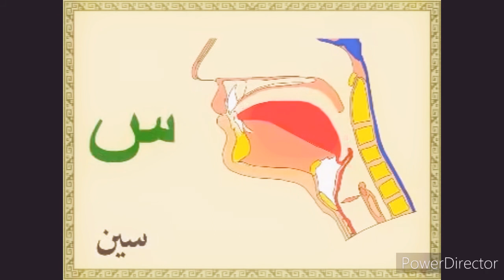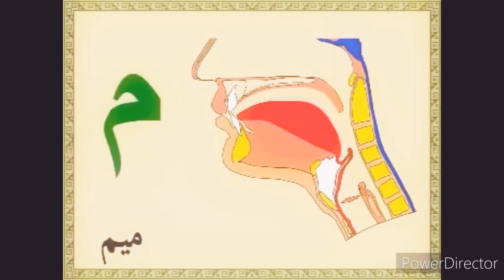MAKHRAJ HURUF, # 2/1,2/1,2/1. # 1/1,1/1, 3/1, 1/1, 1/1,1/1,1/1,3/1,3/1,3/1. # 1/1,3/1. KAEDAH RATTIL